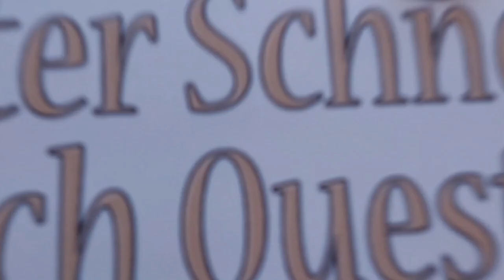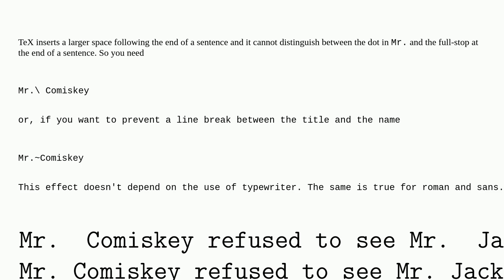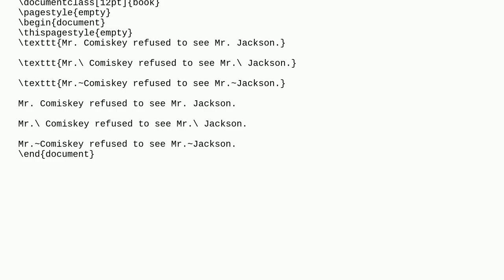Tex: What is Causing These Gaps After Abbreviated Words with Typewriter Text?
What is Causing These Gaps After Abbreviated Words with Typewriter Text?

A special thanks goes out to the community

  typewriter typography gap